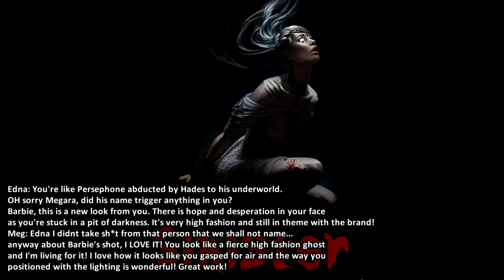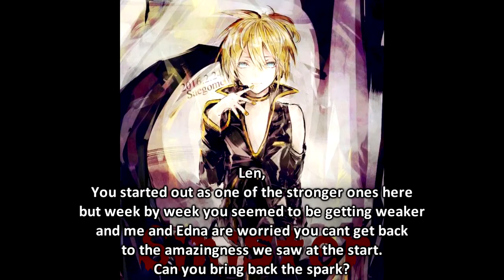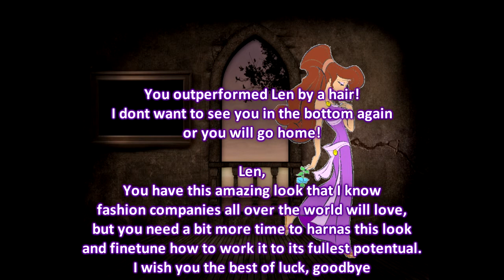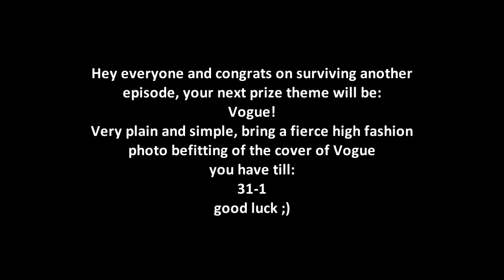CNTM Cycle 25 All Stars 5 Episode 9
Hey everyone, Here's episode 9 of All Stars 5 aka Cycle 25, good luck to who remain and apologies to the eliminated contestant